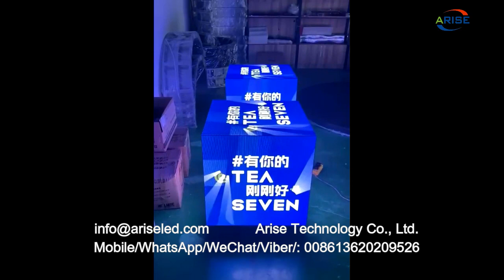Multi faceted and multilateral creative LED Rubik's cube display, irregular multi faceted store sign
Multi-faceted and multilateral creative LED Rubik's cube display, irregular multi-faceted store signboard LED logo display, outdoor waterproof LED bar Rubik's cube screen,多面多邊創意LED魔方屏，不規則多麵店面招牌LED標誌顯示屏，戶外防水LED條形魔方屏，多面多边创意LED魔方屏，不规则多面店面招牌LED标志显示屏，户外防水LED条形魔方屏,Çok yönlü ve çok taraflı yaratıcı LED Rubik küp ekranı, düzensiz çok yönlü mağaza tabelası LED logo ekranı, dış mekan su geçirmez LED bar Rubik küp ekranı,Багатогранний і багатосторонній креативний світлодіодний дисплей із кубиком Рубіка, неправильна багатогранна вивіска магазину зі світлодіодним логотипом, відкритий водонепроникний світлодіодний бар з кубиком Рубіка,Paparan kiub Rubik LED kreatif pelbagai segi dan pelbagai hala, paparan logo LED papan tanda kedai pelbagai segi yang tidak teratur, bar LED kalis air luar skrin kiub Rubik,Višestruki i multilateralni kreativni LED zaslon s Rubikovom kockom, nepravilan zaslon s višestrukim natpisima trgovine s LED logotipom, vanjski vodootporni LED zaslon s Rubikovom kockom,Veelzijdige en multilaterale creatieve LED Rubik's kubusweergave, onregelmatige veelzijdige winkeluithangbord LED-logoweergave, waterdichte LED-balk voor buiten Rubik's kubusscherm,

8K UHD COB Mini LED display series: P0.4 P0.6 P0.7 P0.9 P1.0 P1.2 P1.25 P1.5 P1.8

1.Outdoor Full Color LED Displays
1.1 Outdoor popular back service fixed installation

1.2 Outdoor front service fixed installation

1.3 Outdoor Rental
P2.976/ P3.91/ P4.81/ P5.95
1.4 Outdoor stadium perimeter

2.Indoor Full Color LED Displays
2.1 Indoor fixed installation
2.2 Indoor Rental
P1.953/P2.604/ P2.976/ P3.91/ P4.81
3.Indoor Flexible Full Color LED displays
4.Transparent Full Color LED displays

1.1. 户外常规固装
1.2. 户外快锁前后双维护固装
1.3. 户外租赁屏
1.4. 户外球场围圈
2.1. 户内固装
2.2. 户内租赁